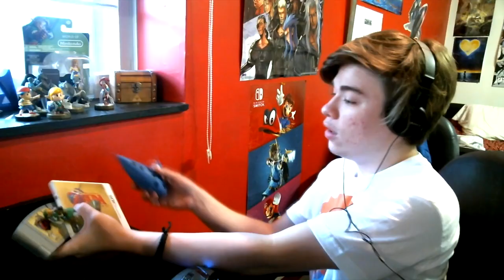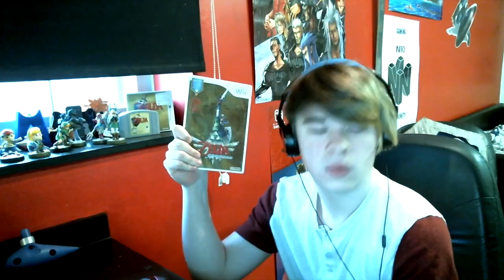Top 5 ZELDA GAMES we NEED ported to the Nintendo Switch!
You where expecting links to different things here right?

NNID is KeyofTime15

Now just hangout and lets get to know each other!